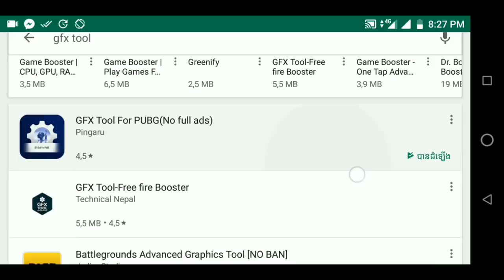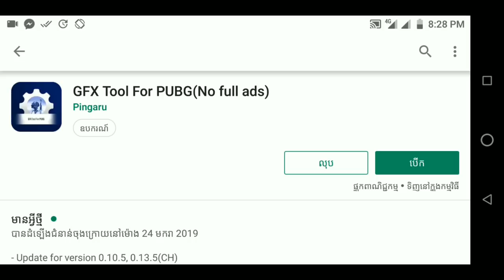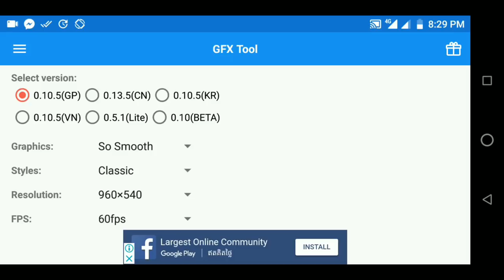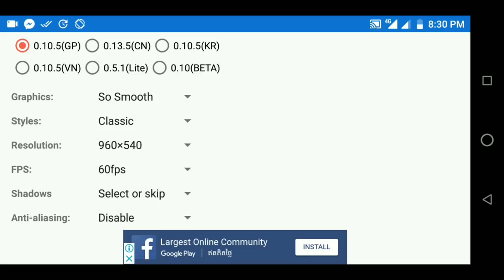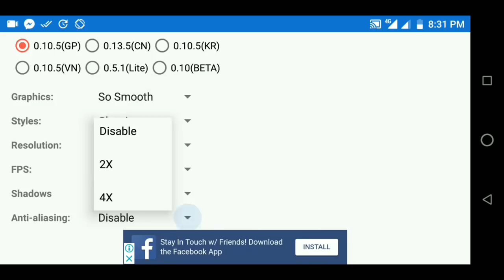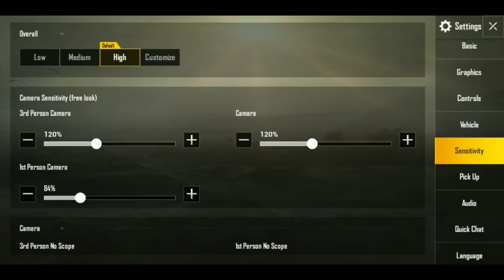Update លេងមិនទាក់ របៀបកំណត់ Settings PUBG MOBILE Update លេងមិនទាក់100% 2019/Like KH